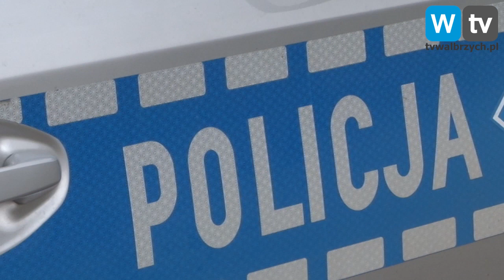Telewizja Wałbrzych - Podpalacz zatrzymany